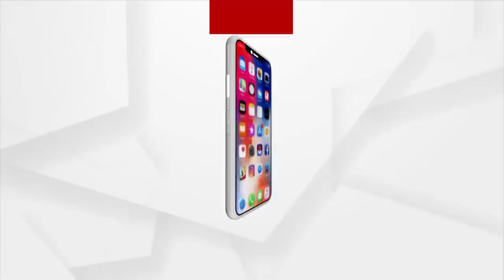Huge amount of Sandalwood seized by Forest Department in Paralakhemundi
In the joint operation by the forest department, tehsildar and police near Karan Sahi Chowk in Gajapati's Paralakhemundi town. Huge amount of sandalwood was seized from G. Ramarao's house.